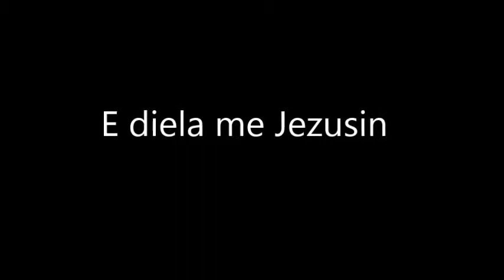E diela me Jezusin - E diela III e Ardhjes - Viti A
A je ti 'Ai që do të vijë', apo duhet të presim një tjetër?